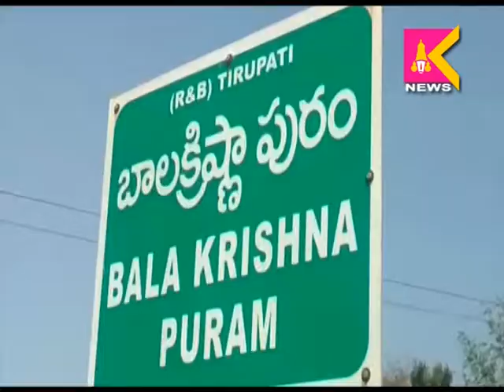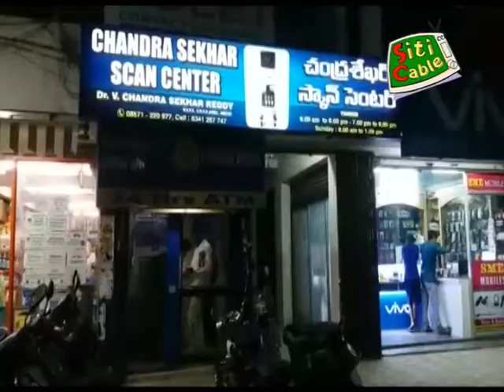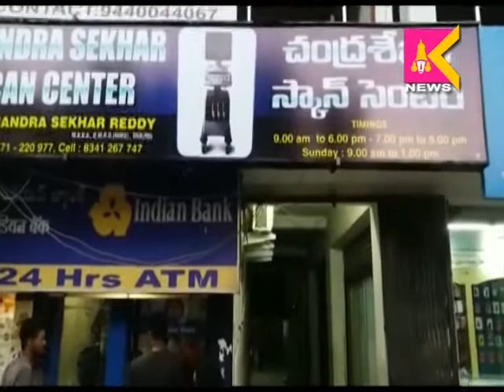8 3 19 Crime watch